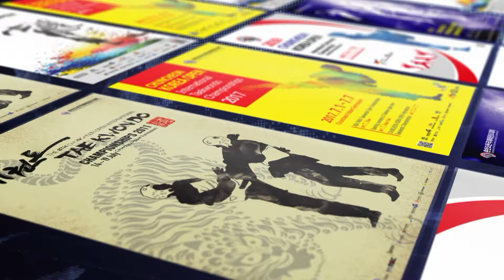2024춘천코리아오픈국제태권도대회🌎🥋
2024춘천코리아오픈국제태권도대회🌎🥋

➡️기 간 : 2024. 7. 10(수) ∼ 7. 14(일) (5일간)
➡️ 장 소 : 강원특별자치도 춘천시 (송암스포츠타운 에어돔)
➡️경기종목 : 3종목 (겨루기, 품새, 격파)
➡️접 수 : (사전) 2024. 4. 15. ~ 5. 14. / (정규) 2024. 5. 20. ~ 6. 14.
➡️승 인 : 세계태권도연맹
➡️ 주 최 : 춘천시/대한태권도협회
➡️주 관 : 춘천레저·태권도조직위원회
➡️후 원 : 아시아태권도연맹,강원특별자치도태권도협회,춘천시태권도협회,국기원,문화체육관광부,외교부,대한체육회,강원특별자치도강원특별자치도교육청,한국관광공사,국민체육진흥공단